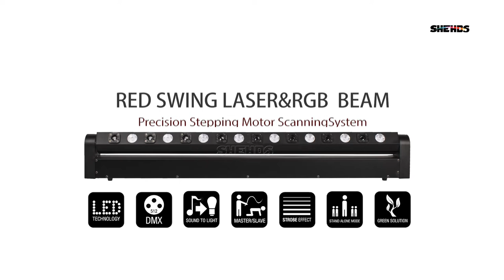Stage Lighting Equipment Supplier Expert